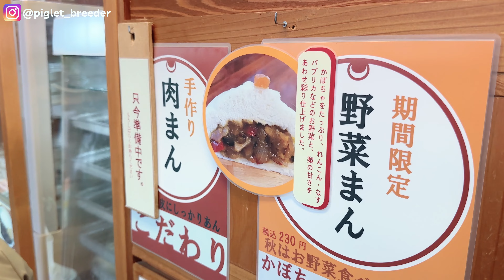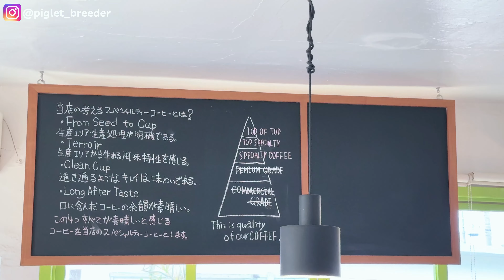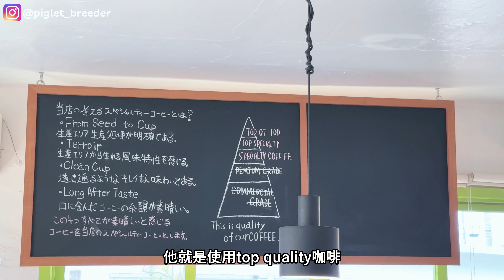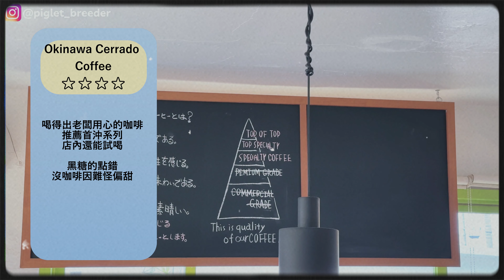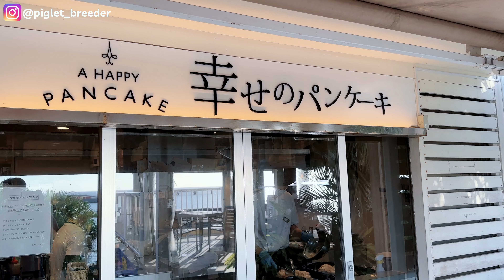【2022沖繩EP2】20種沖繩必吃美食✈ 這間燒肉超級雷! ｜貓奴必來-奧武島｜雞白湯拉麵｜幸福鬆餅｜系滿魚市場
【2022沖繩EP2】🇯🇵超過二十種必吃沖繩美食✈ 旅遊品質超乎預期💸這間燒肉超級雷! ｜貓奴必來-奧武島｜雞白湯拉麵｜幸福鬆餅｜系滿魚市場

裡面隨時更新我們即時動態

影片的末段還有我們這次三天兩夜的心得
以及一個小彩蛋,記得看到最後!

本週繼續跟著小豬豬吃遍沖繩大街小巷
港川外人住宅,
這個地方一待就讓我們吃了五間以上的店家
每一間都是給出真實的感想
外加當天吃到了雷店也一併公開
不讓大家發生踩雷的狀況(當天超多台灣客人)
還有一些隱藏小店也不藏私
從早上吃到晚上
從南沖繩吃到北沖繩
快來跟著我們旅行吧

0:00 開場
0:53 雞湯屋拉麵
3:21 Tang Tang手做肉饅
5:53 Cerraod coffee咖啡店
7:36 oHacorte甜點店
9:00 燒肉五苑
10:50 JEF
12:18 系滿魚市場
15:24 中本天婦羅
19:30 幸福鬆餅
22:06 旅遊品質高到破表